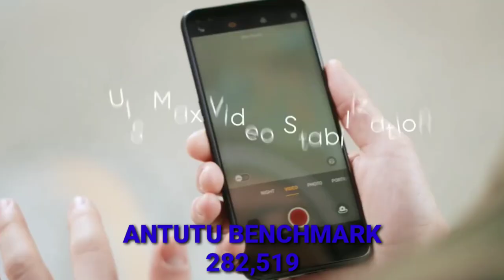I WAS SURPRISED 🙀🙀🙀🙀 | ANTUTU'S TOP 5 MID RANGE SMARTPHONES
This is the the top 5 mid range phones according to Antutu benchmark V8.
1. Huawei Nova 7i
2. Redmi Note 8 Pro
3. Realme 6
4. Realme 6 Pro
5. Redmi Note 9s

Surprisingly Realme 6 is ahead of its Pro version, check out its score.

Some of the footage used in this video is not original content produced by cris branzuela. Portions of stock footage of products was gathered from multiple sources including, manufactures, fellow creators and various other sources.